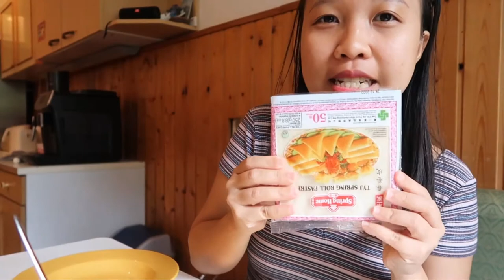( VIETNAMESE FOOD ) How to make Spring Rolls - Cách làm Chả Giò Tôm Thịt kiểu Nam Bộ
Video mình quay đã lâu nay mới rảnh để edit. Món chả giò tôm thịt ( chả giò Nam bộ ) này là món đặc trưng và khá giống cách làm với món nem rán ( miền Bắc ) với biến tấu khác biệt một số gia vị . Mình học công thức này từ chị Trang - chị bạn thân là cựu aupair ở Mallorca qua trước mình 6 tháng và đã chinh phục được khá nhiều host family và bạn bè Tây mình đã quen biết. Nào cùng làm với mình nhé